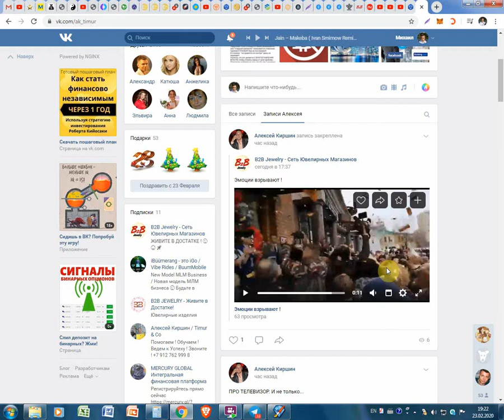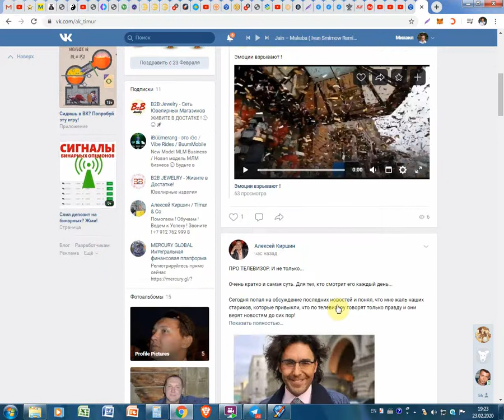Promoția de la B2BJewelry cu 8% venit săptămânal se prelungește până pe 8 martie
Promoția de la B2BJewelry cu 8% venit săptămânal se prelungește până pe 8 martie. Pentru înregistrare pe B2BJewelry folosim linkul dat